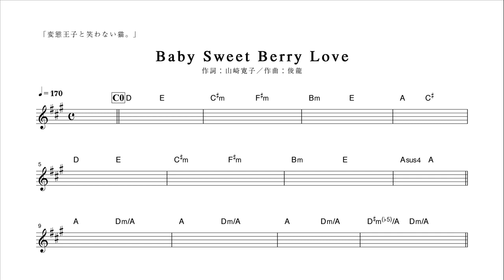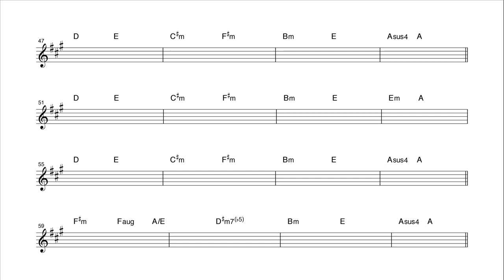変態王子と笑わない猫。 ED Baby Sweet Berry Love コード譜（TVサイズ）（ピアノ付）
※このはコード進行はすべてTV放送から聞き取ったもので、正確ではないことがあります。
※間違いがございましたら、コメントで指摘してもらえば修正いたします。

「アニメソングの楽譜を販売するサイト 」（アニソンオンリー１７００曲）
販売されている楽譜には、すべてのコード進行と、前奏、間奏、後奏の主なメロディー（アドリブソロを除く）、 歌パートのメロディーと歌詞が原調で記載されています。